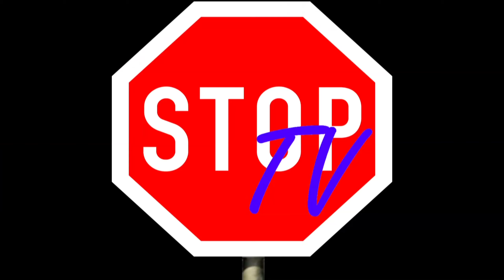Traumschleife Almglück Wadrill - Matschwanderung nach Regen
Begleitet mich/uns nach etlichen Wochen bzw. sogar Monaten mal wieder auf einen gemeinsamen Ausflug als Familie  ❤️
Schuld für diese Verzögerungen waren Arbeit, Wetter - aber in den letzten Wochen auch Gichtattacken 🥴
Ziel dieses sonntägigen Ausflugs war die Traumschleife Almglück, die ich ja mit meinem Sohn schon  am Vatertag gegangen bin.
Obwohl gleiche Strecke, ein doch ganz anderer Ausflug, wegen der veränderten Vegatation und dem matschigen Weg.

Meine Ausstattung:
- Windows 10 PC mit Intel i7-9700K mit 32 GB DDR4 RAM, Asus GeForce GTX 1060 Expedition OC  6GB
- Funkmikrofon Synco G1 (A1)
- Kleines Stativ iGadgitz U4330 PT310
- Stativ Ulanzi MT-34
- Schnittprogram Magix Video deluxe Premium 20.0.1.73